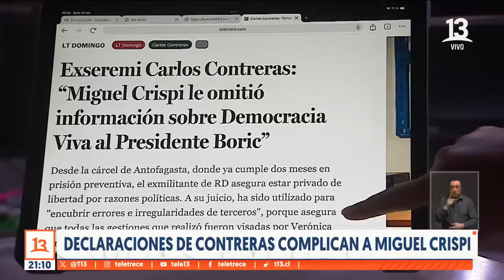Declaraciones de Contreras complican a Miguel Crispi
El ex seremi de Antofagasta, Carlos Contreras, habló desde la cárcel. Y sus declaraciones, complican sobretodo a Miguel Crispi, jefe de los asesores de la presidencia, a quien acusó de omitirle información al primer mandatario y a la comisión investigadora de la cámara.